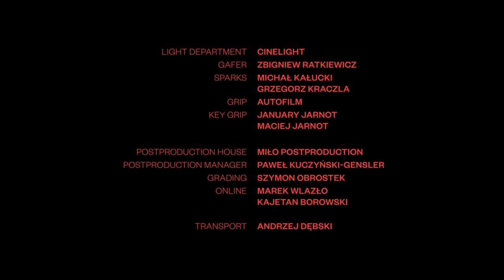MIUOSH - Motyle feat. Igo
Utwór: Motyle
Album: Powroty
Wytwórnia: Fandango Records
Rok: 2020
Słowa: Miłosz Borycki
Wokal: Igor Walaszek
Muzyka: Maciej Sawoch, Miłosz Borycki
Produkcja muzyczna: Michał "Fox" Król
Realizacja nagrań: Michał "Fox" Król (Królestwo Studio, Warszawa, PL), Miłosz Borycki (KATO Studio, Katowice)
Mix: Rafał Smoleń
Mastering: Stardelta, UK

script & dir.  Magdalena Seweryn, Igor Połaniewicz

ph. HIGHNOON.PL
pph. MIŁO POST

dop. Igor Połaniewicz, Magdalena Seweryn
camera operator. Andrzej Sepio
1stAD. Katarzyna Winecka

producer. Błażej Baar
production assistant. Tadek Zwierzyński
production assistant. Kasia Nosalik

costumes. Dominika Lodzińska
make - up. Iza Morska

focus puller. Łukasz Karbowiak
camera assist. Kuba Żukowski

gaffer. Zbigniew Ratkiewicz
sparks. Michał Kałucki
sparks. Grzegorz Kraczla

keygrip. January Jarnot
grip. Maciej Jarnot

post-producer. Paweł Kuczyński - Gensler
offline. Sebastian Mialik
color grading. Szymon Obrostek
online. Paweł Truchan

transport. Andrzej Dębski

Special thanks. Dyrekcja Zakładu Karnego w Wojkowicach i Funkcjonariuszy Służby Więziennej. Tadeusz Stelmach, Piotr Karniewicz, Marcin Mikołajczyk (ATM), Małgorzata Roguska (WFDiF), Zofia Kamińska (Gifted), Magdalena Włoch (TalentBank), Pink Machine Tattoo, Jarek Adamczak, Autofilm, Cinelight.

Management i koncerty:
Krzysztof Bąk / Monika Zawisza-Bąk

Management i koncerty IGO:
Patryk Glinka
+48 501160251